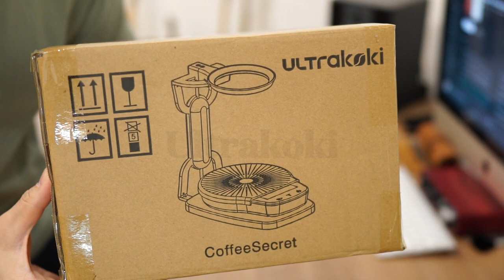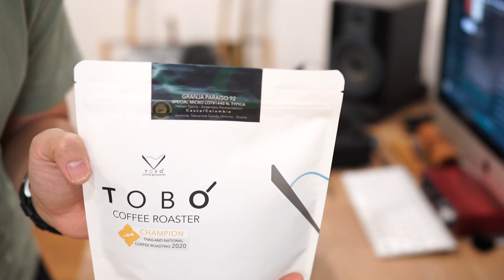Ultrakoki Smart Scale Unboxing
วันนี้ Tobo' Coffee Roaster ได้เข้าไปรับ Scale ตัวใหม่
สำหรับใช้ใน Brewing Extraction Design Class ที่กำลังจะจัดขึ้นวันที่ 11 Feb 2023

Ultrakoki Smart Scale  🔥🔔  เพิ่งได้รับมาวันนี้  เพื่อเตรียมสำหรับ Brewing Extraction Class ในวันที่ 11 Feb 2023  ที่จะถึงในสัปดาห์หน้า  ^^   เราจะได้ใช้ด้วยกันนะครับ
ตอนนี้ Double scale Ultrakoki gen. 3 (with Thermometer) / Ultrakoki  เครื่องที่ช่วยให้ Brewer สามารถพัฒนาการชงได้จริง และใช้ฝึกซ้อมการเทได้จริงๆมาถึงแล้วนะคะ

ในครั้งนี้ Scale ตัวใหม่ของเราสามารถวัดและ record ค่าของ System Temperature  ได้ด้วย   แล้วเราจะได้ทดลองใช้งานร่วมกันนะครับ

Thank you @baristasmarket6547 for your support .

Line : @tobocoffee

T O B O ' . C O F F E E . R O A S T E R
( W I N N E R . O F . T H A I L A N D . C O F F E E . R O A S T I N G .
C H A M P I O N S H I P . 2 0 2 0 )